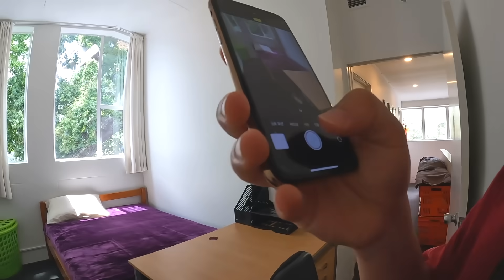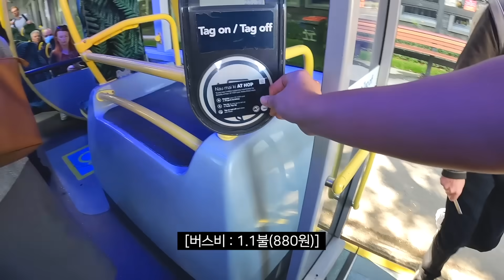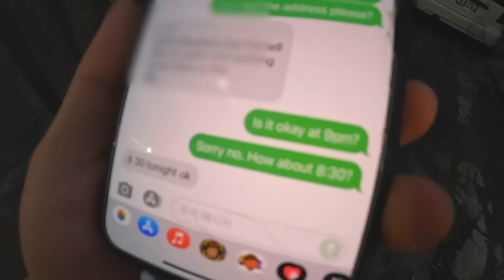월세 지옥 뉴질랜드에서 집 구하기 현실판 [뉴질랜드3]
해외 살이 쉽지가 않군요..
하지만 해내겠습니다.
많은 응원과 관심 감사합니다.

* 부동산 사이트 : trade me
* 가구(furnitures) 있는지 확인하고 방문하기
* 관리비(expenses) 포함인지 아닌지 꼭 확인하고 계약하기

카메라 : GoPro 10, iPhone XS
편집 프로그램 : Final Cut Pro